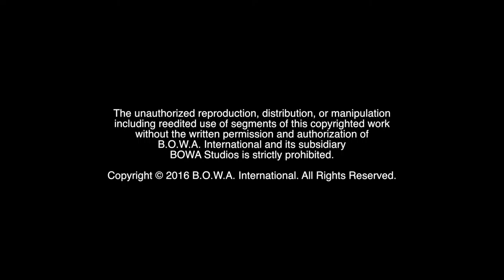WHAT ARE MOTIVATIONAL MOMENTS? (Season 4, Episode 6)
Do you need that extra push to achieve your goals? What are Motivational Moments? Watch to find out!

The Motivation Mogul gives you an inside look at the process behind his Motivational Moments.

BOWA Studios
12221 SW 129 Court